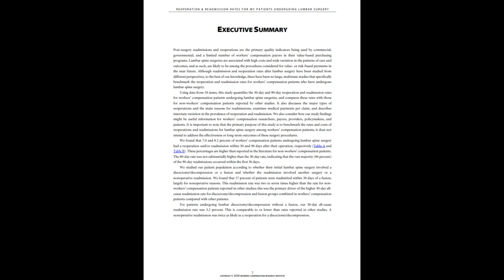Reoperation & Readmission Rates for Workers' Compensation Patients Undergoing Lumbar Surgery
This new study quantifies the 30-day and 90-day reoperation and readmission rates for workers’ compensation patients undergoing lumbar spine surgeries, and compares these rates with those for non-workers’ compensation patients reported by other studies. It also discusses the major types of reoperations and the main reasons for readmissions, medical payments per claim, and interstate variation in the prevalence of reoperation and readmission.